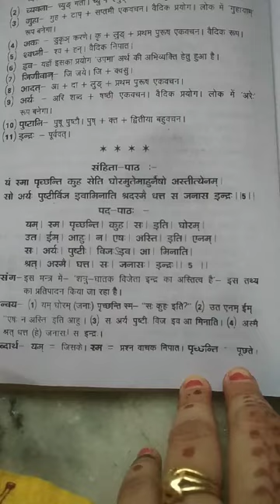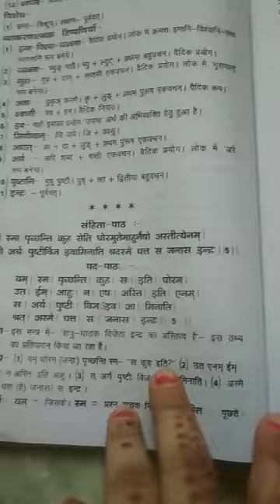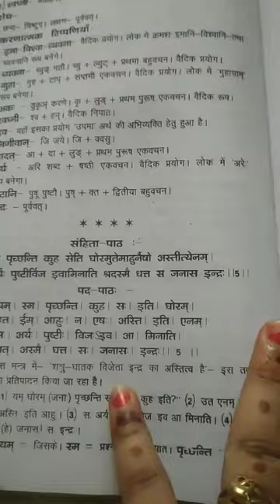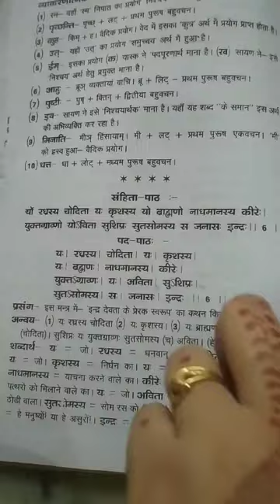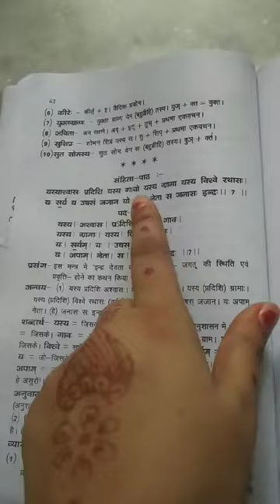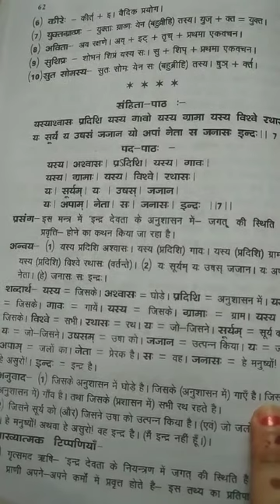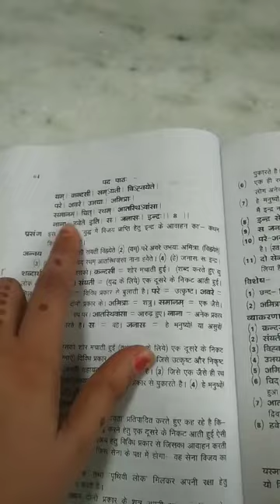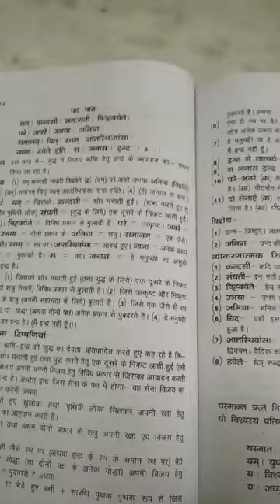इंद्र सूक्त - 5-8 मंत्र, BA - तृतीय वर्ष, प्रथम प्रश्न पत्र